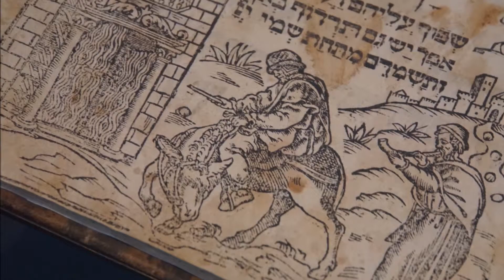Israel Musuem Part4